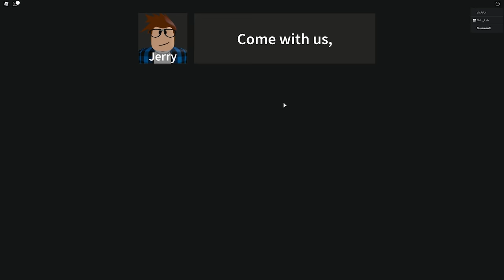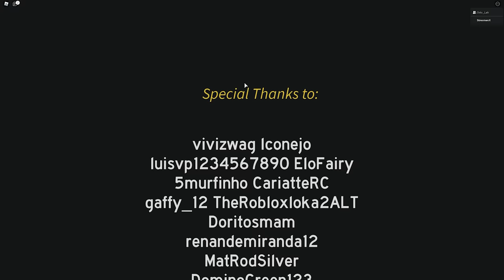CAMPING LAGI KETEMU DIA LAGI - ROBLOX CAMPING!!!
stresmen nyobain roblox